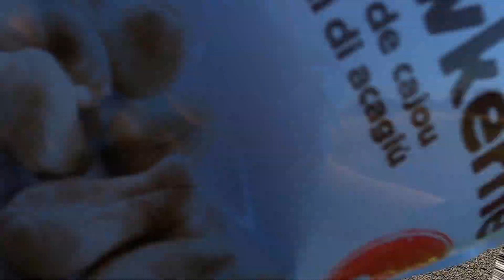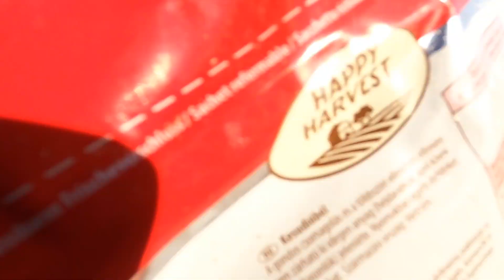Seymour and friends dominate but crows , pigeons and sparrows enjoy their treats!